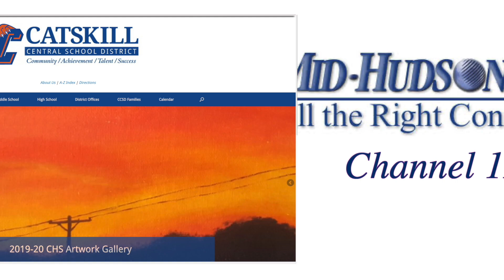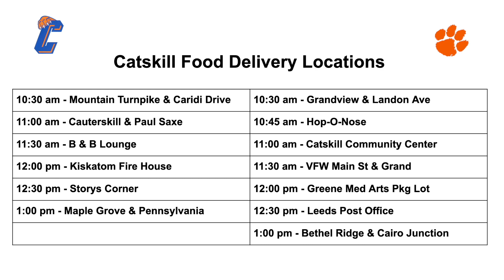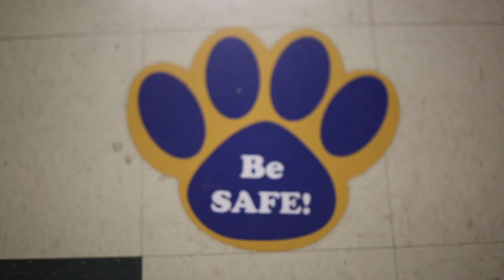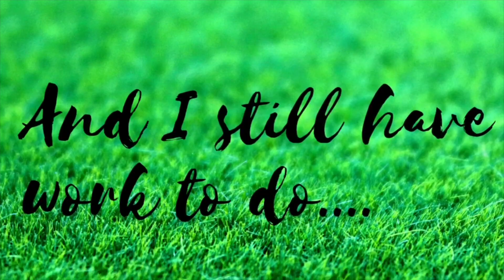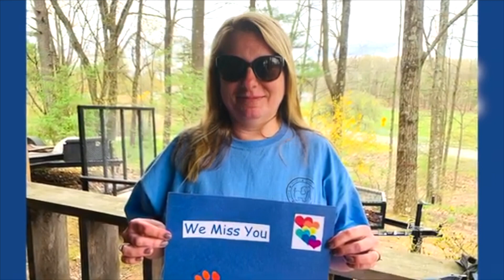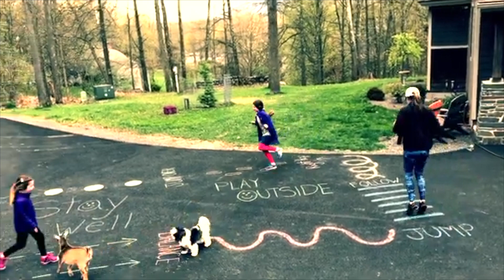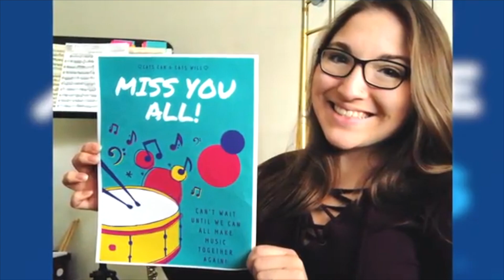Catskill News May 8, 2020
So much happening at Catskill Central School District.  Our senior signing is going to be a memorable event this coming Friday while our teachers are getting creative to engage our students.  Be Safe Catskill!

Catskill News is a weekly news broadcast of the Catskill high school announcements, news, and topics of interest. It is produced by Mr. Hernandez's Broadcasting classes.